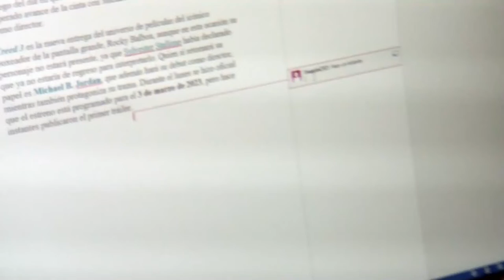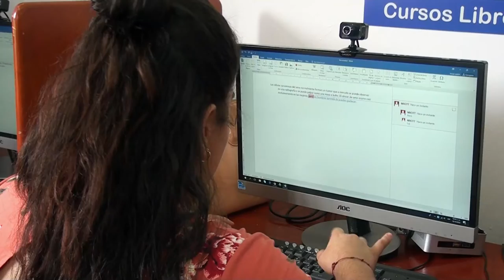Población beneficiada con cursos en el Laboratorio de Innovación Comunitaria